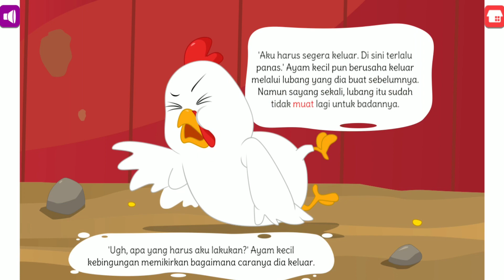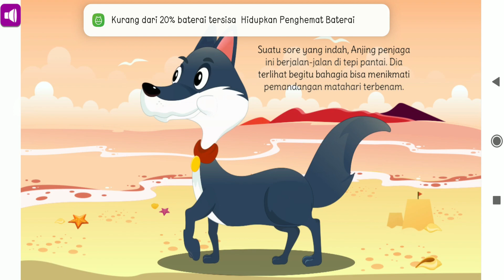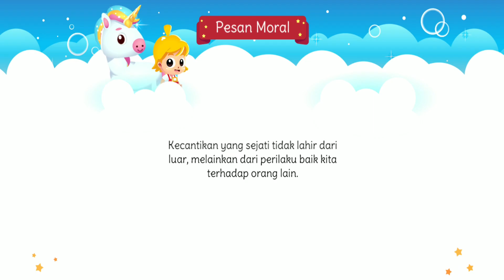Ayam Kecil yang Serakah Dongeng Anak Indonesia Edisi Kompilasi (Part 1) | Kartun Anak | Cerita Anak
Welcome to the NailatubeHD channel